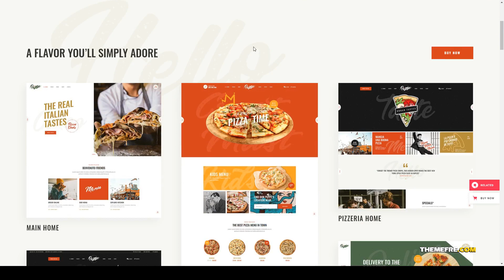Don Peppe - Pizza and Fast Food Theme restaurant theme italian restaurant Build Website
Columns 4+

 Layout Responsive